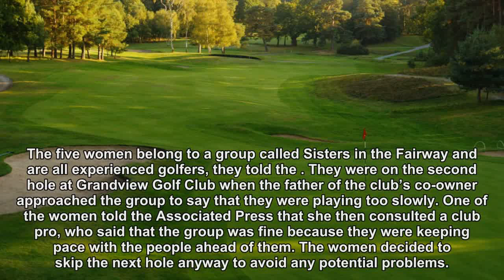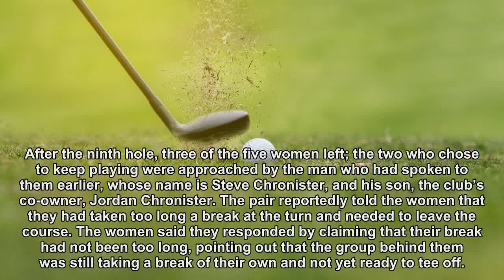Golf Club Apologizes After Calling Police On Group Of Black Women Members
A Pennsylvania golf club called police on five members this weekend after the club’s co-owner felt that the group was playing too slowly and claimed that they did not leave the course when asked. The members—all five of whom are black women—say that they were discriminated against.